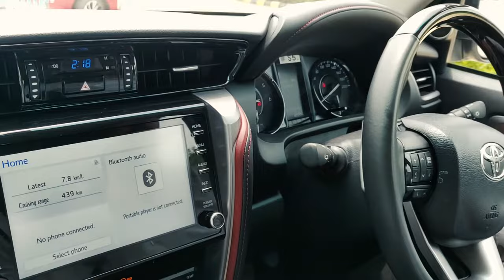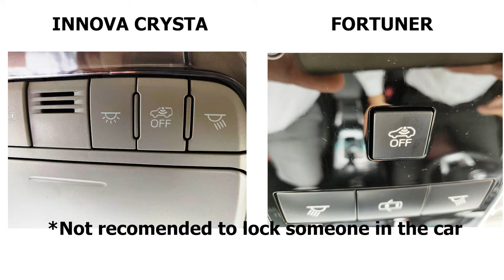Use of this button in Toyota Fortuner & Innova Crysta | Security Alarm | Ultrasonic Sensor Off 2023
This video will resolve your doubt about the "Off" switch given on upper head console box of Toyota Fortuner, Legender & Innova Crysta 2023. The button is used to turn off Intrusion Sensor or what we call Ultrasonic sensor.